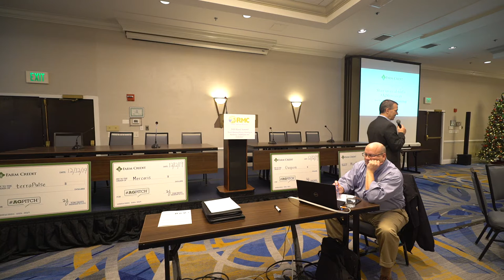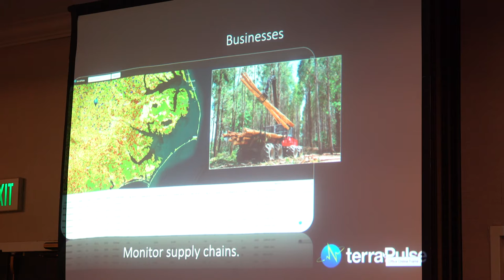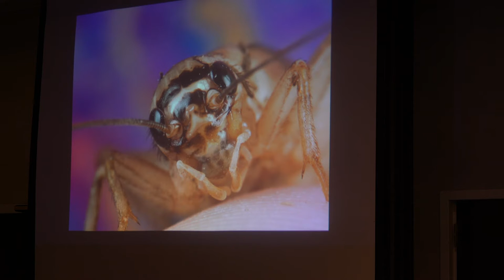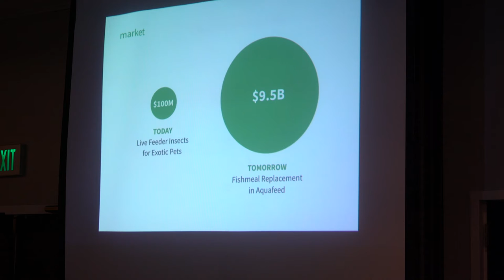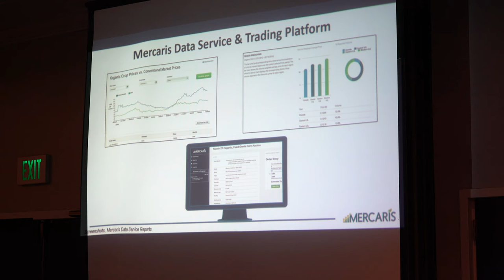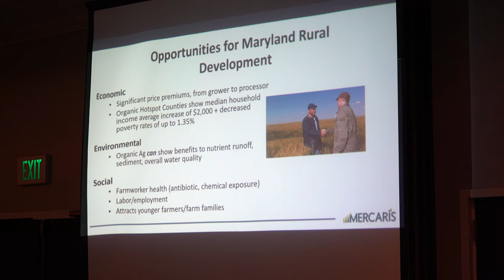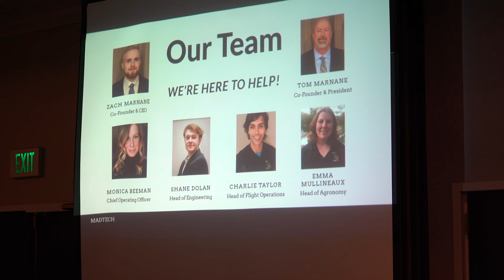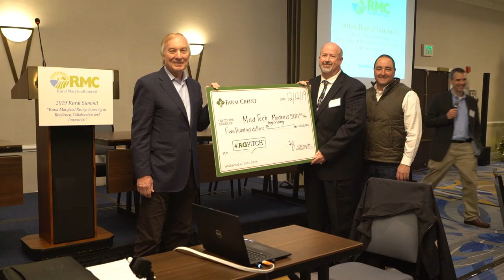AgShowcase19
Four leading agriculture innovators give presentations about their companies.